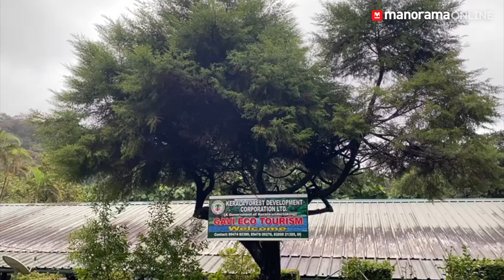തടി വീടുകൾ ഒരുക്കി സഞ്ചാരികളെ ആകർഷിക്കാൻ ഗവി ഇക്കോ ടൂറിസം